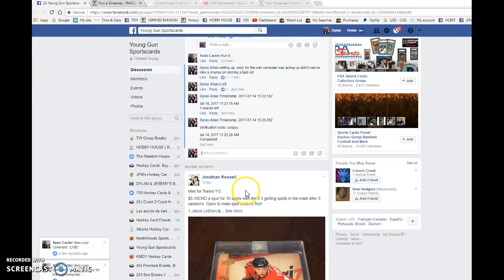Sean's Larkin Auto - 07/14/2017